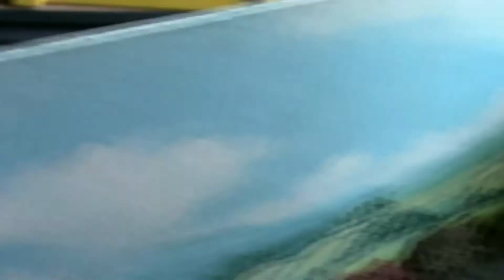Tank Engines. N Gauge therapy No 13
Here we have a selection of varied tank engines in N Gauge strutting their stuff for you.
Modern Graham Farish and Dapol models like the Jinty and Pannier tank you might expect to see but Drummond X class 0-6-2T (white metal kit on early farish chassis and a Mckintosh 0-4-4T modified Dapol are rarer beasts. The designs of Fowler, Fairburn and Stanier appear as well as the Standard classes, rounding off a German 0-4-0 tank masquerades as a colliery engine and a J94 giving a sneak peek on my newest layout which is still work in progress.